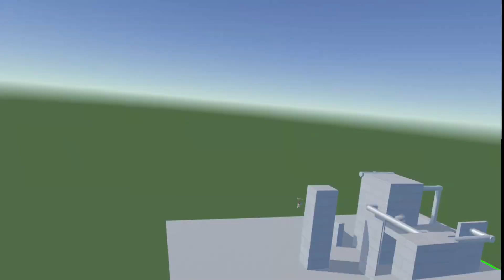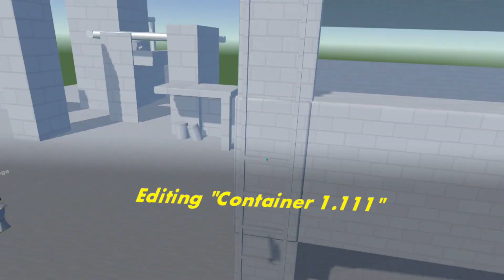Making My FIRST Game In RecRoom | Part 2